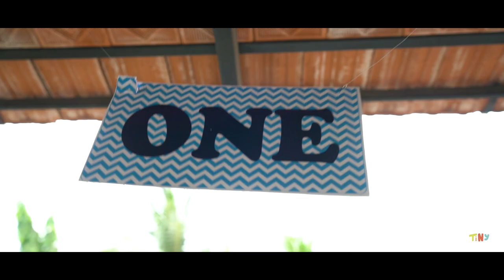Adhrit Vedant's Ayush Homam Teaser Video | Tiny Stories Photography